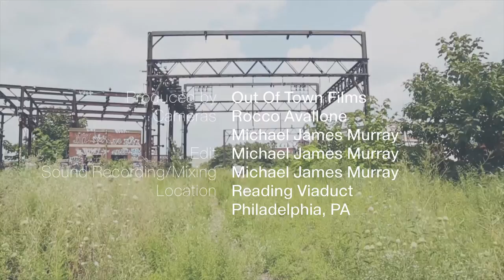Los Angeles Police Department "The Only One" / Out Of Town Films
We ventured up to the Reading Viaduct with Ryan Pollie of Los Angeles Police Department to document this acoustic take of "The Only One".